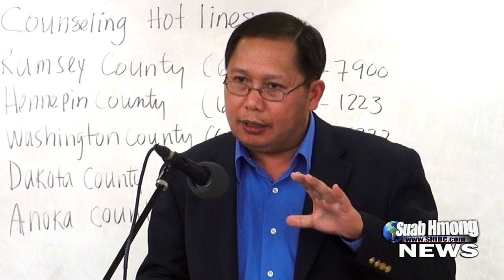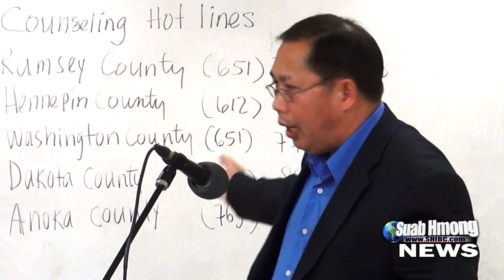Suab Hmong News: SuWan Thao - Hmong 18CC of MN Press Conference on the killing of ChueFeng Vang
SuWan Thao, Representing Hmong 18CC of MN, speech at the Hmong 18CC of MN Press Conference on the killing of ChueFeng Vang on 03/24/2014 in St. Paul, MN.

Executive Producer by Richard Wanglue Vang
Videography by Neng Xiong
News Correspondent by Neng Xiong
Edited by Richard Wanglue Vang